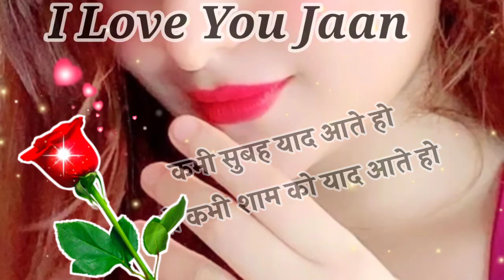Meri Jaan tumse ho mohabbat bhi tum 🌹 good morning shayari 🌹 Good morning love shayari